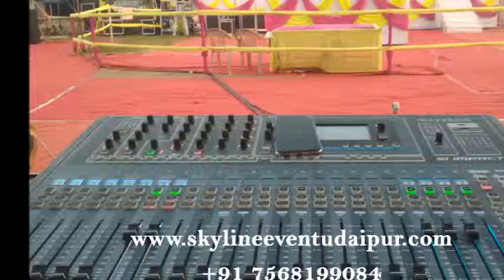CULTURE FUNCTION, SOUND RCF, JBL VRX, SANWARIYA JI, CHITTORGARH